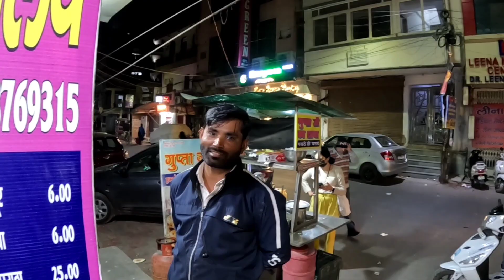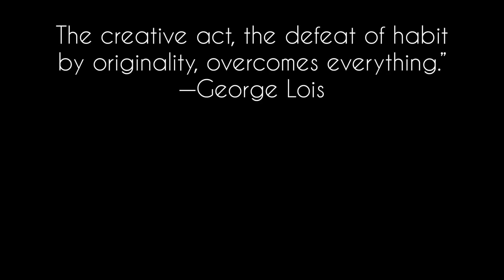Wife Ne Surprise De Diya | Happy Valentine's Day 😍 | Ye Naya Table Liya Hai❤️